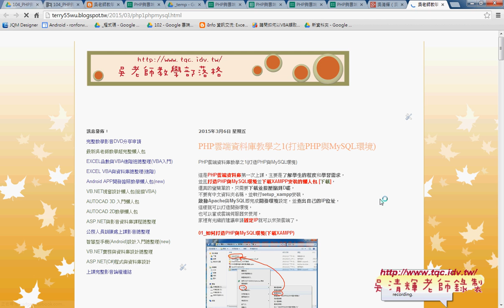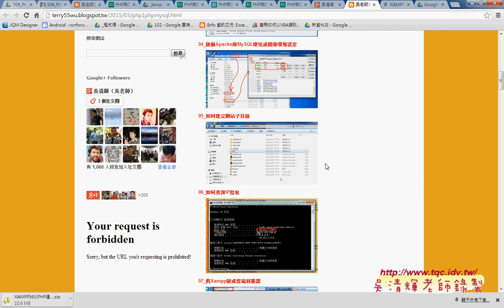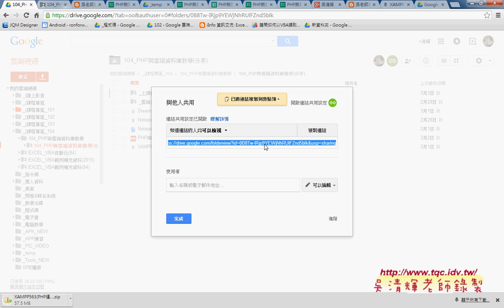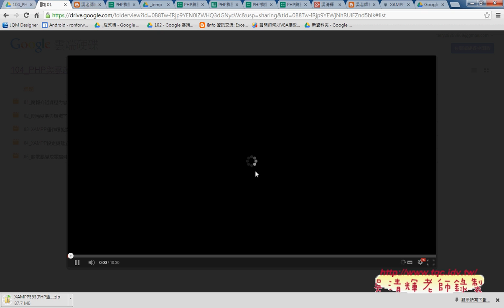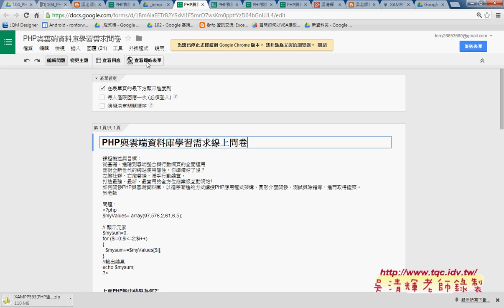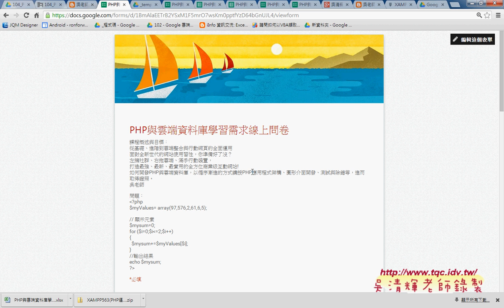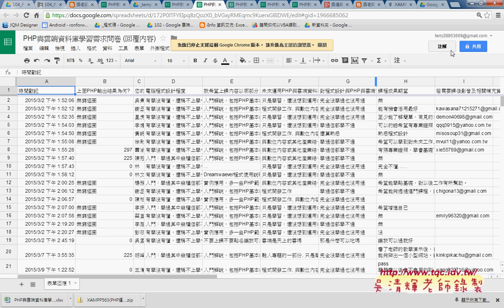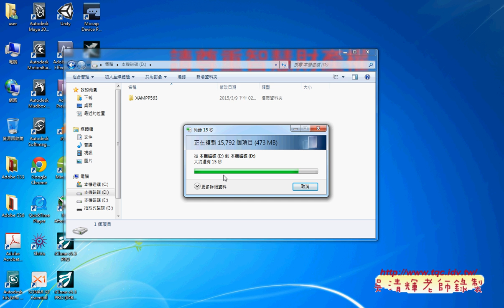02 互動表單與共用資料夾